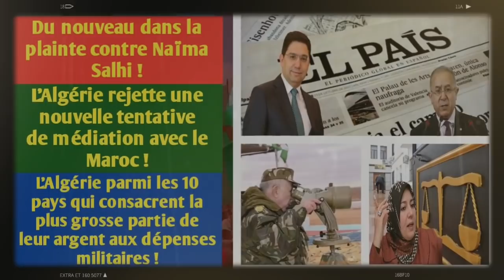Du nouveau dans la plainte contre Salhi | L'Algérie rejette une tentative de médiation avec le Maroc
La plainte pour incitation à la haine raciale déposée à l’encontre de Naima Salhi vient d’être relancée. La plainte a été déposée en juin 2019 par les avocats Kader Houali et Sofiane Dekkal et le militant politique Salim Chait contre la présidente du Parti pour l’équité et la proclamation (PEP) pour « incitation à la haine raciale » et « appel au meurtre ».
L’Algérie a de nouveau refusé une tentative de médiation initiée par l’Espagne en vue d’une réconciliation avec le Maroc.
Madrid aurait souhaité organiser une rencontre entre le ministre des Affaires étrangères Ramtane Lamamra et celui du royaume chérifien Nasser Bourita à l'occasion d’une réunion de l’Union pour la Méditerranée (UpM) dont les travaux ont débuté dimanche à Barcelone.
Comme l’Arabie Saoudite, la Syrie ou la Corée du Nord, l’Algérie se retrouve depuis 2020 parmi les dix pays qui consacrent la plus grosse partie de leur richesse nationale, à savoir le Produit Intérieur Brut (PIB), aux dépenses militaires, nous apprend ainsi le dernier rapport de l’Institut pour l’économie et la paix, un groupe de réflexion indépendant parmi les plus influents dans l’étude de la paix et des conflits, pour résoudre les causes des conflits et créer les conditions favorables à la paix.